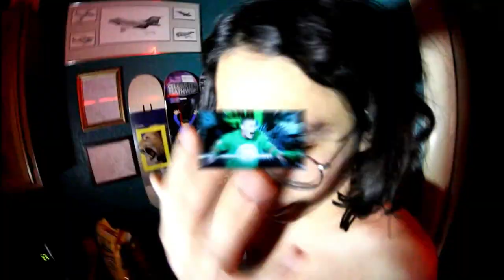60 Seconds Nathan Pacheco #1